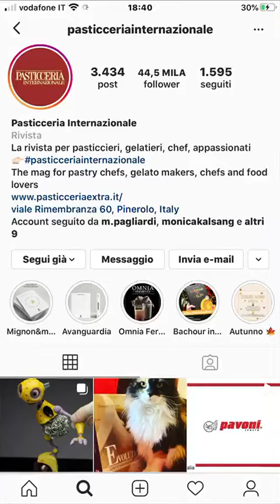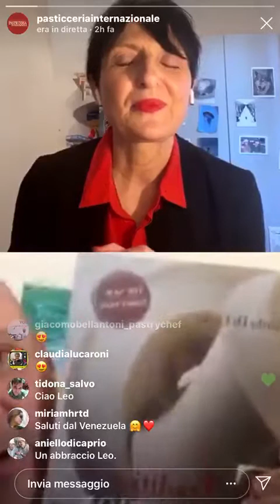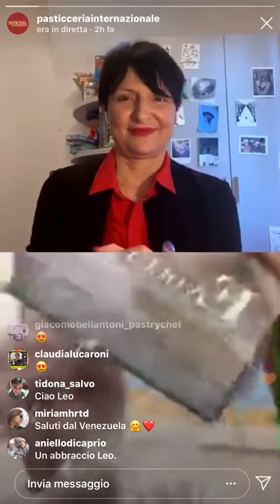PRIMO VIDEO DI CARLO